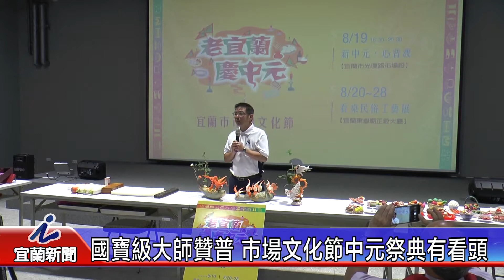國寶級大師贊普 市場文化節中元祭典有看頭